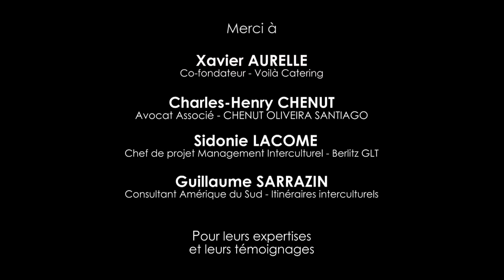Proximité et différences culturelles entre Brésiliens et Français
Malgré une proximité culturelle entre Français et Brésiliens, certains faux pas sont à éviter notamment lors de la négociation de contrats. Découvrez grâce aux retours d'expériences de Français implantés au Brésil, comment réussir votre intégration !